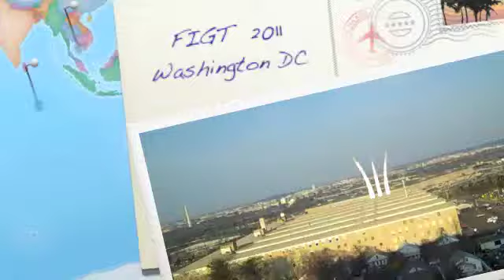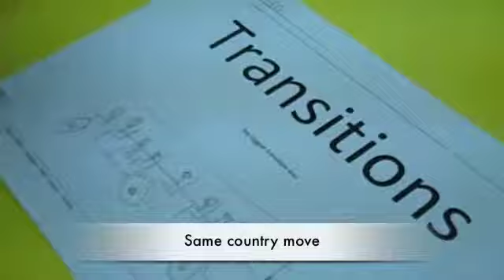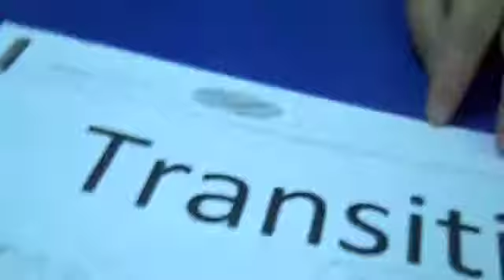Simens - Families in Global Transitions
A look at transitions from the view of a five or six year old. A clear understanding of the FIGT conference and how transitions make us feel. Join Julia Simens as she works with young children.